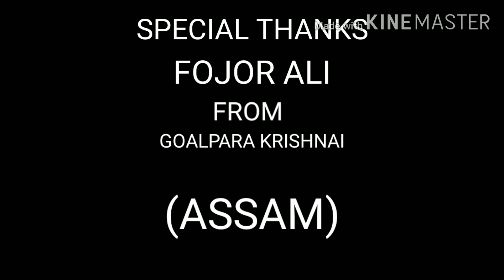Khuda khair kare cover By Pankaj Banai original Singer Khabban mirza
Movie Razia sultan 1983 music Mohammad zahur Khayyam singer Khabban mirza staring Dharmendra and Hema Malini.